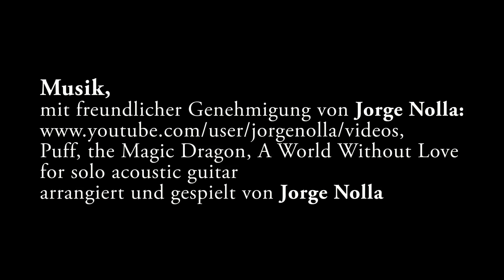Veere/NL im April 2018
Veere ist ein kleines, historisches Örtchen mit 1630 Einwohnern auf der Halbinsel Walcheren.